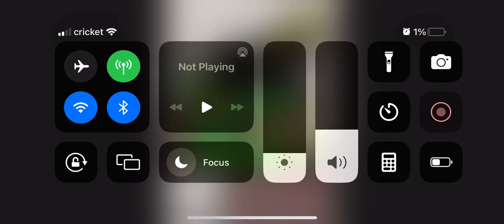All variants of the Nerf Hornet